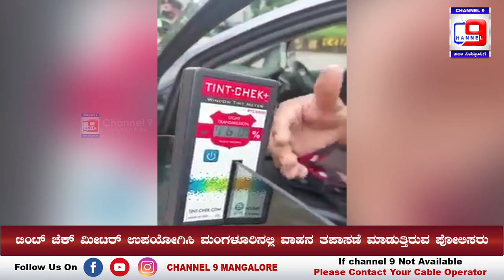ಟಿಂಟ್ ಚೆಕ್ ಮೀಟರ್ ಉಪಯೋಗಿಸಿ ಮಂಗಳೂರಿನಲ್ಲಿ ವಾಹನ ತಪಾಸಣೆ ಮಾಡುತ್ತಿರುವ ಪೋಲಿಸರು